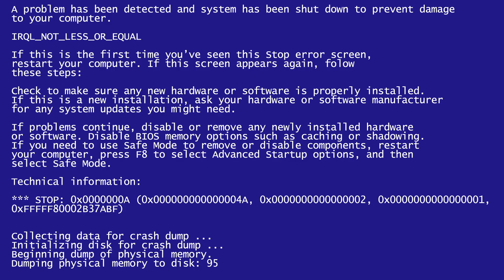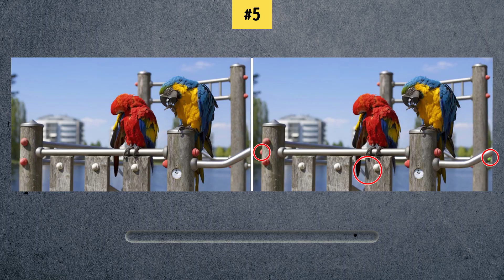Только 8 % Умников Могут Успешно Пройти Этот Тест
У AdMe есть 16 пар картинок, которые для большинства людей в мире выглядят идентично. На самом деле различия на них может подметить только острый глаз. Если вам удастся найти все отличия, вы можете с гордостью называть себя уникальным человеком!